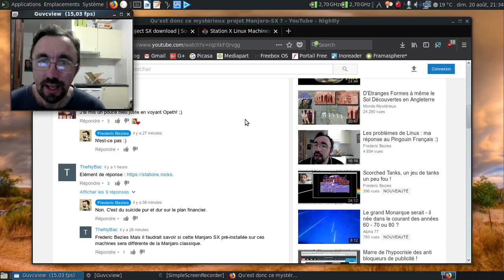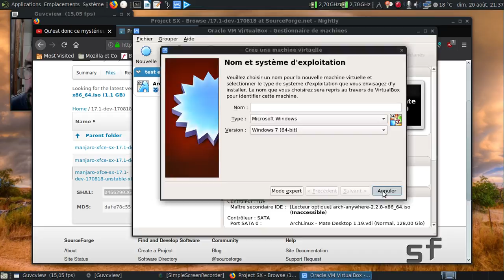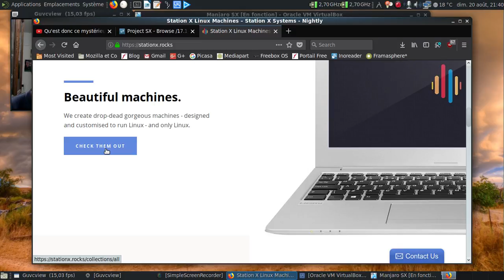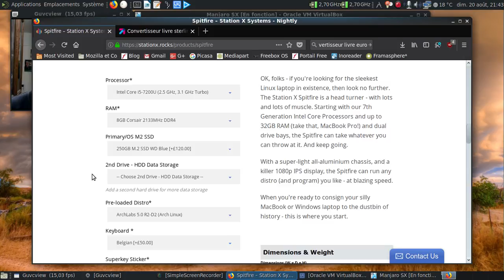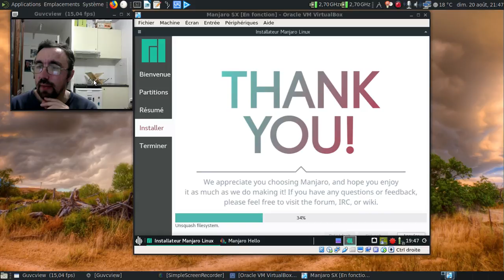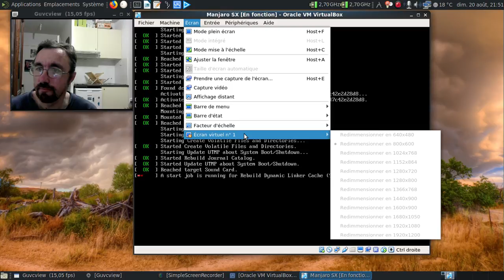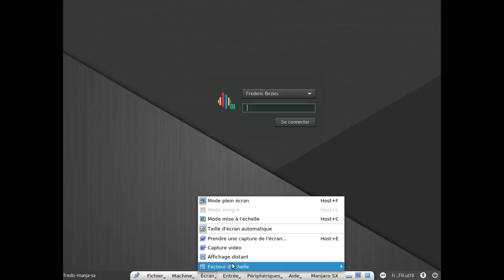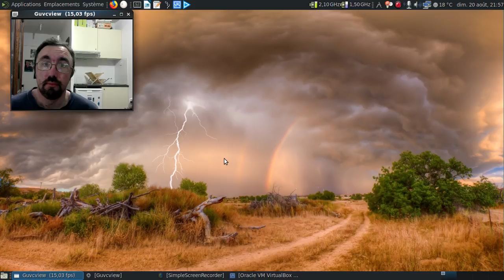Projet Manjaro-SX, suite et fin pour le moment ? :)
Merci à Plushoom pour le lien concernant les images ISO et TheNyBac pour le lien vers le constructeur Station X. Merci, merci, merci ! :)

Horodatage :

00:34 : la page du projet sur sourceforge
01:07 : la page de Station X...
01:40 : pour récupérer les images ISO de développement...
02:31 : vérification de l'ISO
03:07 : création d'une machine virtuelle pour l'image ISO récupérée
04:05 : lancement de la machine virtuelle
05:40 : l'image ISO lance directement Calamares pour installer l'installateur :)
06:05 : un calamares réduit...
06:17 : début de l'installation
06:33 : les ordinateurs proposés par StationX
07:48 : combien coûte l'ordinateur fixe ?
07:52 : que 2200€ sans les frais de ports ? Une paille :)
08:35 : le PC portable le moins cher ? Seulement 930€ hors frais de port...
09:00 : on en profite pour voir combien coûte une configuration correcte sur StationX...
09:20 : 50£ pour changer le clavier... Ça pique un peu...
11:12 : 1020£ pour avoir un portable d'entrée de gamme un peu gonflé ?
11:33 : soit 1113€ pour un portable, hors frais de port...
11:49 : petite réflexion sur la cible de ce projet...
13:40 : en attendant, jettons une oeil chez ldlc...
14:20 : que 700€ pour une machine pas franchement moins bien équipée ?
14:42 : fiche technique de l'engin en question...
15:56 : on redémarre
16:15 : petite pique sur la culture du secret qu'on trouve parfois chez Manjaro :(
17:34 : l'installateur se lance... Tiens donc :)
17:38 : plein écran, merci :)
17:47 : tiens, ça me dit quelque chose :)
17:51 : et on crée un compte utilisateur classique :)
18:16 : création du compte utilisateur et suppression du compte créé en pré-installation...
18:36 : nouveau redémarrage...
18:51 : mon impression sur le projet en même temps qu'un plantage en live :)
18:55 : on relance la machine virtuelle ;)
19:40 : ce bug de VirtualBox m'écrase les gonades !
20:08 : bienvenue dans une version de développement de Manjaro Linux 17.1 Hakoila
20:50 : quelques infos en ligne de commande...
22:25 : dodo la future Manjaro SX :)
22:42 : conclusion